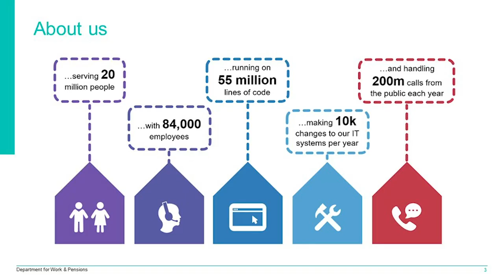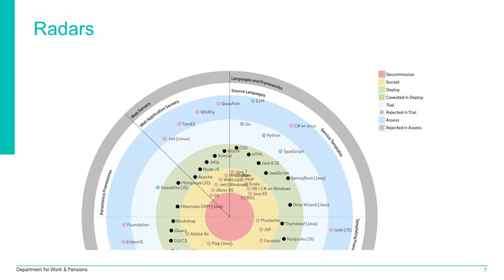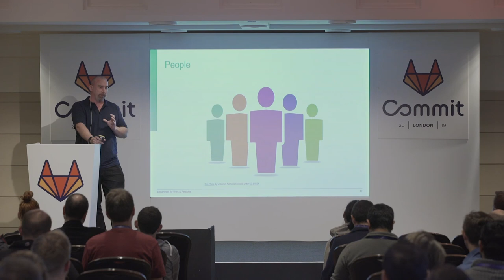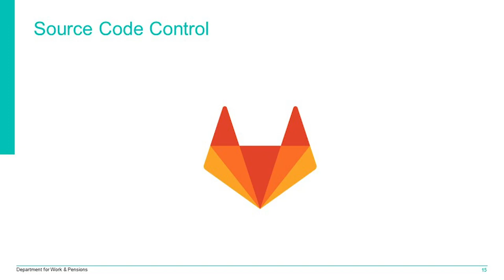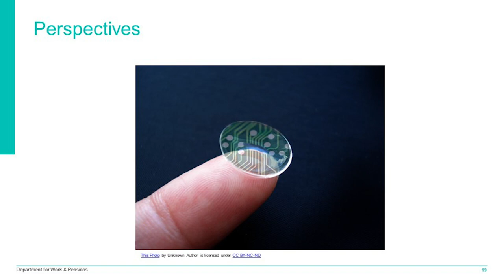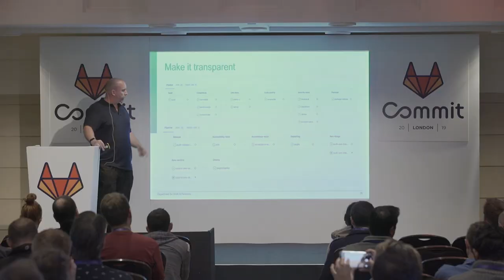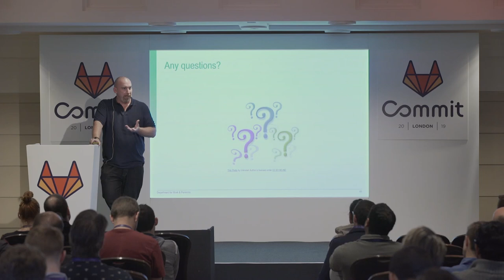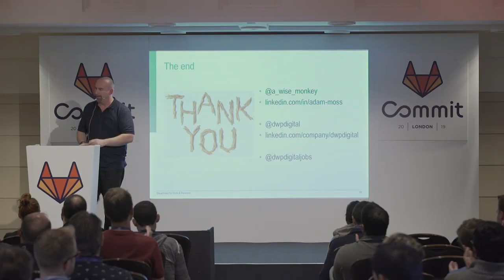Commit London 2019: Securing our journey to Continuous Delivery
Learn how the UK's Department for Work and Pensions (DWP) is moving to continuous delivery by default and some of the approaches we’ve taken to securing the development pipeline, including address the challenges associated with open source, insourcing, vulnerability management, logical and physical airgaps, and segregation of duties, alongside transitioning to cloud first and cloud native product sets.

Speaker:
Adam Moss
Head of Engineering Strategy, Technical Leadership, DevOps, and SRE @ the Department for Work and Pensions (DWP)